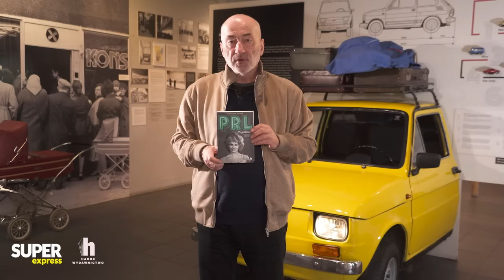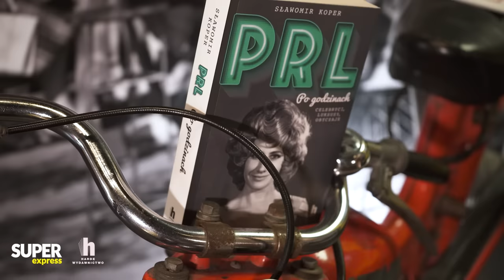NAJPIĘKNIEJSZA wokalistka PRL żyje w NĘDZY?! DOBIŁA ją SAMOTNOŚĆ?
Elżbieta Dmoch (71 l.) niegdyś była wielką gwiazdą, jednak lata temu wycofała się z show-biznesu. Fani nie zapomnieli jednak o wokalistce zespołu Dwa plus Jeden. Z wzajemnością! Takiej sytuacji nie było już od lat. Elżbieta Dmoch nagrała wyjątkową, wzruszającą wiadomość dla fanów. Znajdziecie ją pod tekstem.